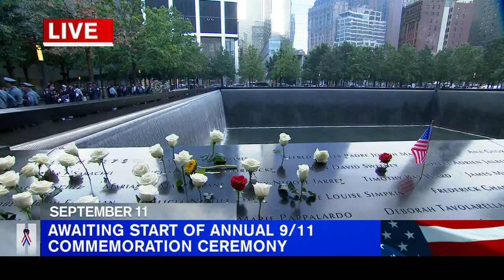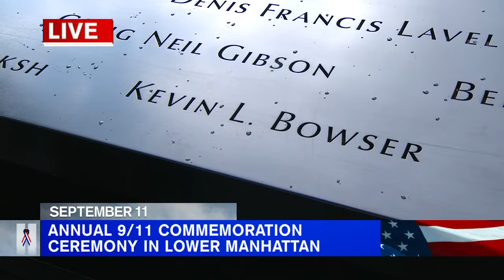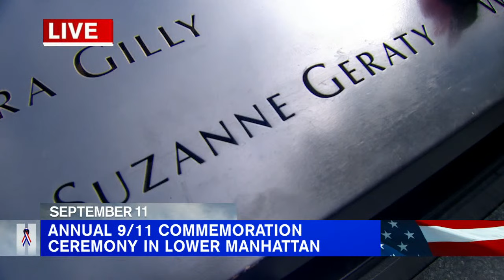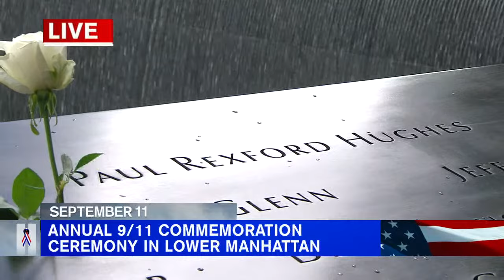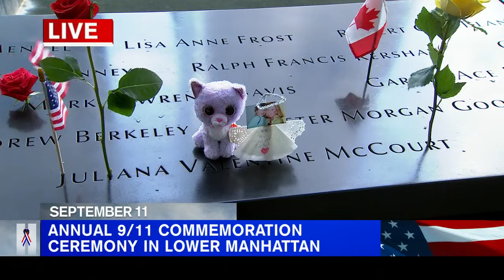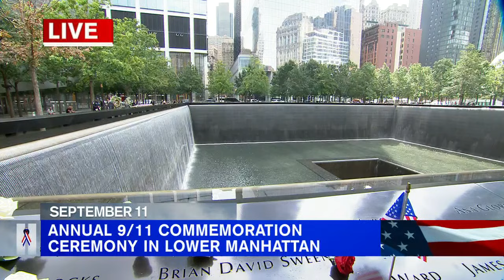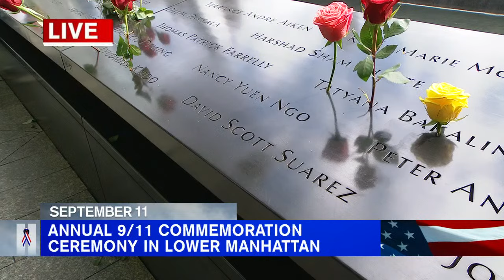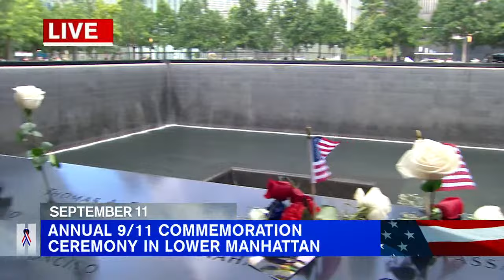LIVE | Annual September 11 Commemoration Ceremony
The National September 11 Memorial & Museum hosts its annual commemoration ceremony to observe the 22nd anniversary of the 9/11 terror attacks, honoring the 2,983 men, women, and children killed in the 2001 attacks at the World Trade Center site, the Pentagon, aboard Flight 93, and those killed in the February 26, 1993, World Trade Center bombing.